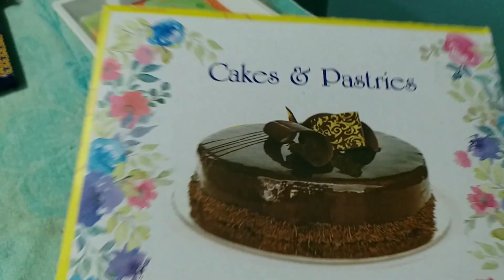From Zero to 1,000 Subscribers: Our Journey of Celebration!